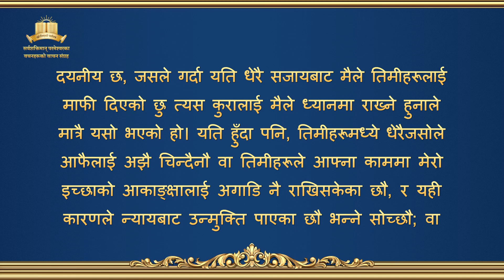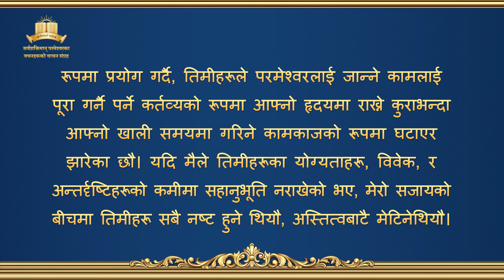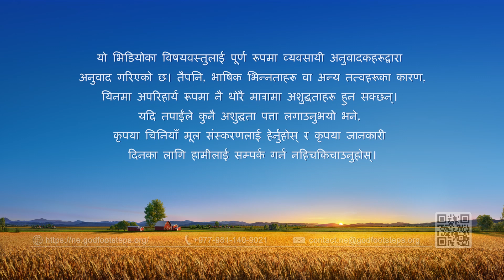परमेश्‍वरको वचन | “सम्पूर्ण ब्रह्माण्डको लागि परमेश्‍वरका वचनहरू: अध्याय ५”